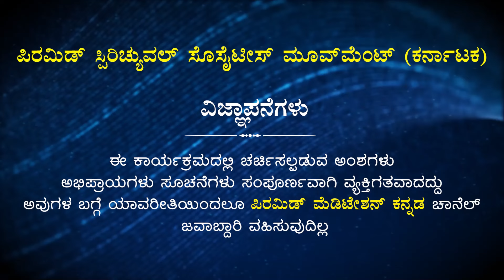Sangham Sharanam Gachchami ( The Buddha's wife )| Episode - 10| Smt. Asha